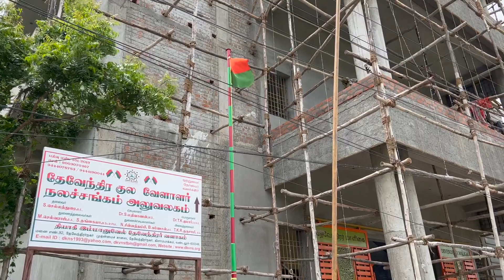திரு. புரட்சிக் கவிதாசன், உரை I ஐம்பெரும் விழா I vandalur I தேவேந்திர குல நல சங்கம் 30வது ஆண்டு விழா